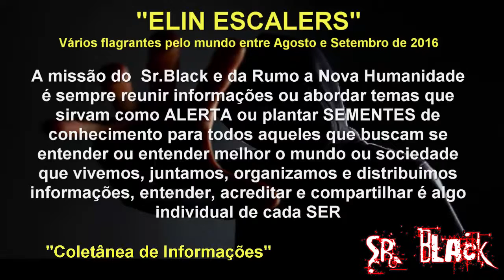ELIN ESCALERS - VARIOS AVISTAMENTOS DE OVNIS PELO MUNDO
QUER COMENTAR ? TIRAR DUVIDAS ? SUGESTÕES ? PARTICIPE
- VEJA A DESCRIÇÃO DO VIDEO

"Sr.Black" e "RUMO A NOVA HUMANIDADE"

ALGUNS DOS ASSUNTOS DE NOSSA COMUNIDADE :

Cultura do SER e Espitualidade
Astronomia,
Eventos Climáticos Globais,
Ufologia,
Esoterismo,
Evolução humana,
Transição planetária,
Elenin/nibiru/Hercolubus/segundo sol,

PROJETO HUMANITÁRIO

CIDADE DA LUZ E ABRIGOS AUTO SUSTENTÁVEIS